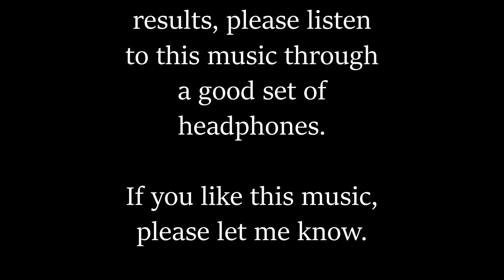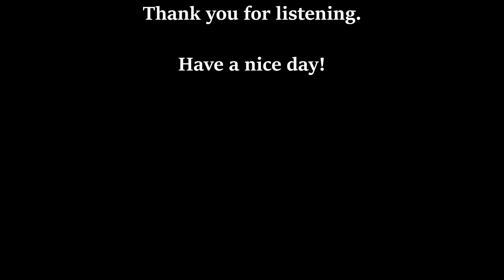October 18, 2016